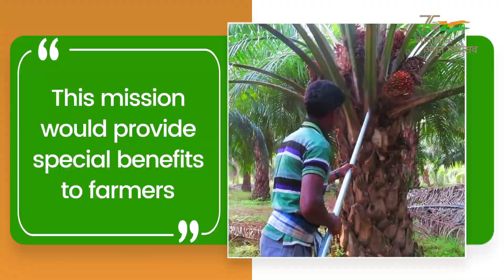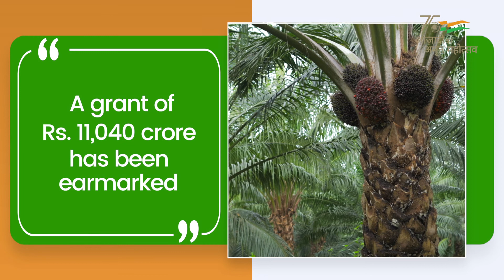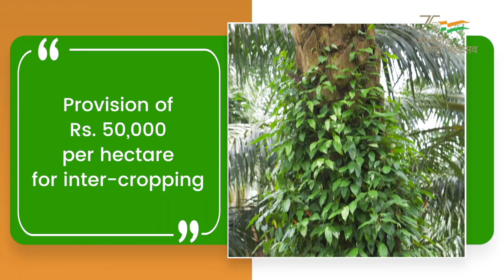National Mission on Edible Oils - Oil Palm | North East and Andaman & Nicobar Islands | Telugu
Cabinet has approved the National Mission on Edible Oils - Oil Palm on 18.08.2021 with a total outlay of ₹11,040 Cr. to utilize the huge potential area by increasing cultivation of Oil Palm in India and to reduce import dependency for palm oil.

Special package has been offered for the first time to North–Eastern states and Andaman & Nicobar Islands for land clearance, half-moon terrace, bio-fencing and integrated farming system with a collective assistance up to Rs. 21,000/ha.

Ministry of Agriculture & Farmers Welfare, Government of India has assessed that a total area of around 28 lakh hectares in the country and around 9.62 lakh hectares for the North East alone fit for oil palm cultivation. The Mission will bring additional area of 6.5 lakh ha under Oil Palm plantation with 3.28 lakh ha in north-eastern states and 3.22 in Rest of India in next 5 years.